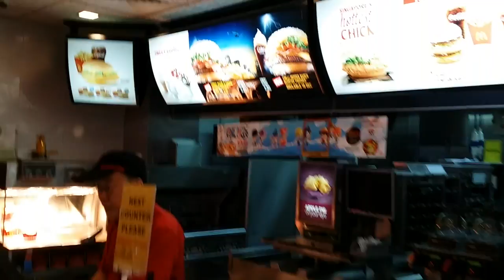Long Queue for McDonald's One Piece Limited edition Thousand Sunny Paper Ship